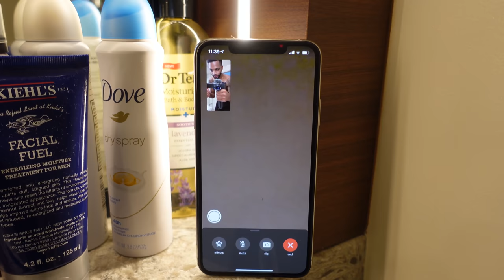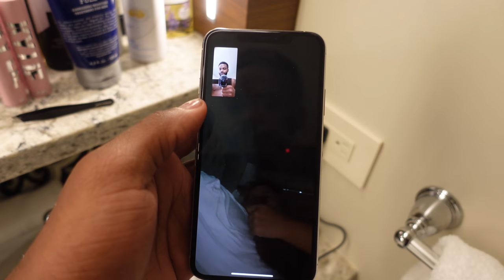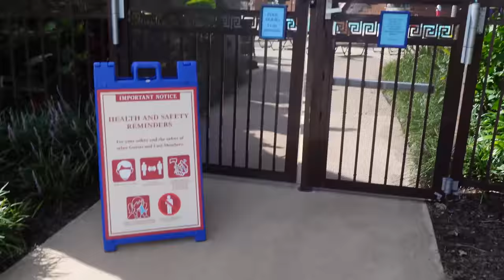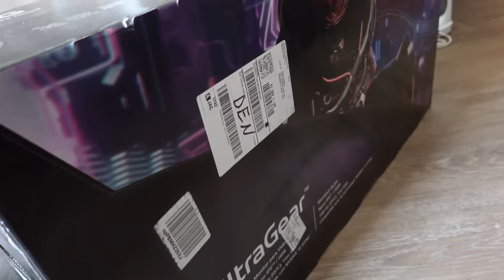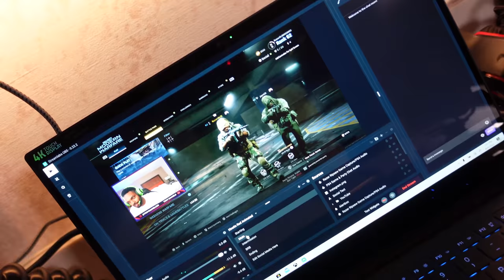Inside the Bubble - Ep. 6: Fun in the Sun with the Denver Nuggets | Troy Daniels Vlogs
Pool days vibes with the squad! Even on an off day, we working!

I'll have more behind-the-scenes content from the bubble coming soon!

- Executive Producers: Troy Daniels & Devin Dismang
- Videographer: Troy Daniels
- Editor: Devin Dismang